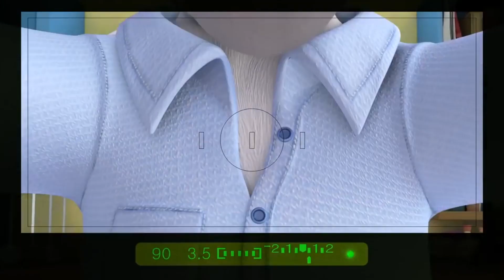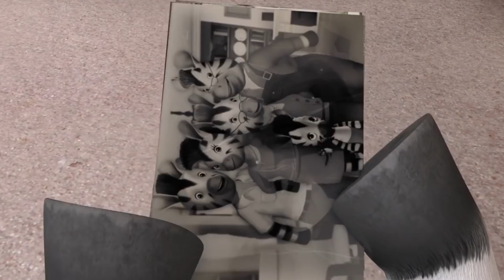THE CAMERA 🎁 Cartoons 🎄 Zou in English